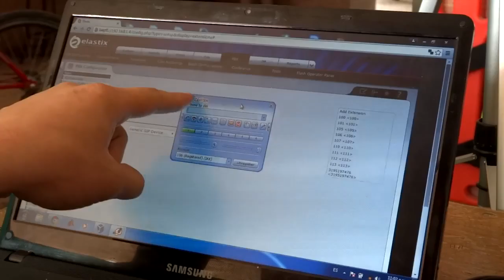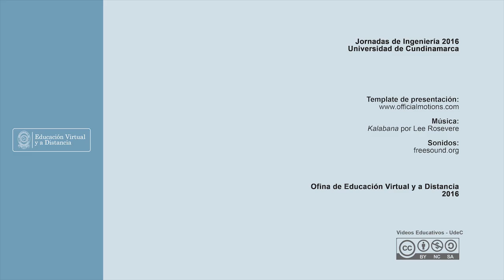Telefonía IP por LAN o WIFI - Jornadas de Ingeniería 2016 UDEC